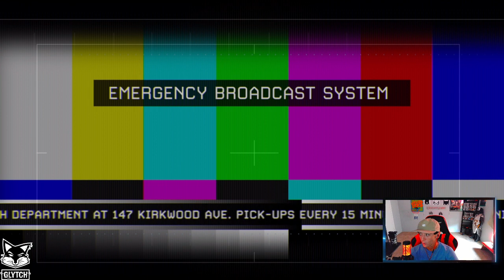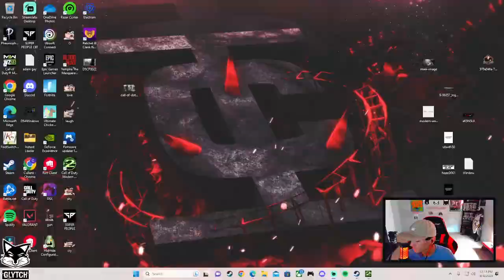Modern Warfare 2 Campaign (Part 5)